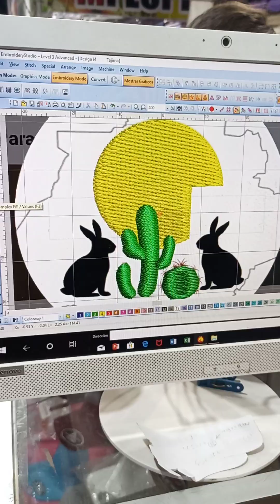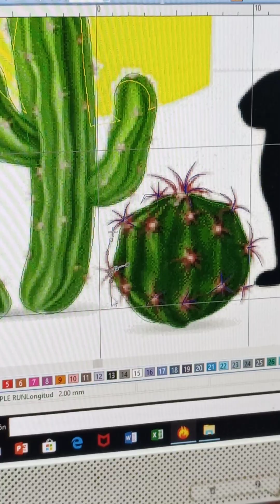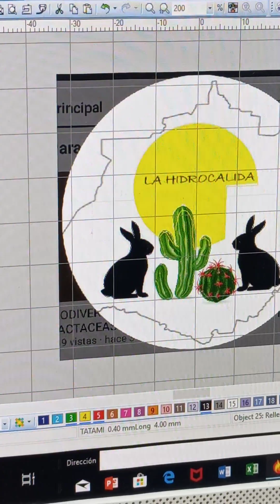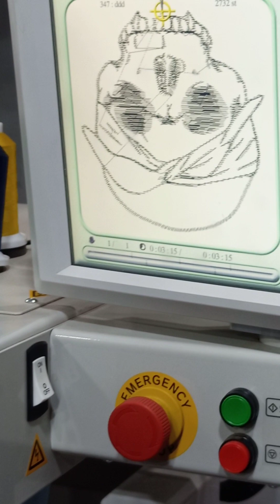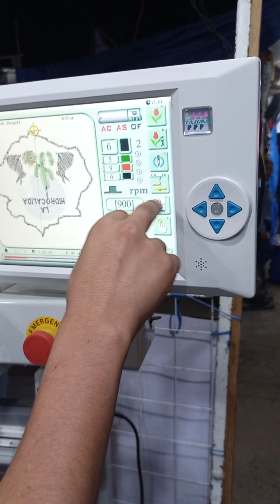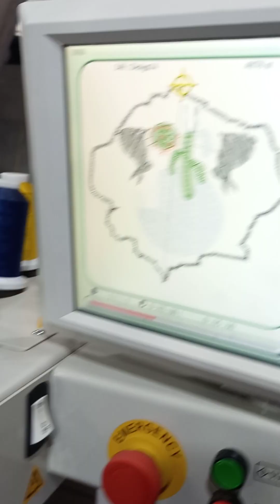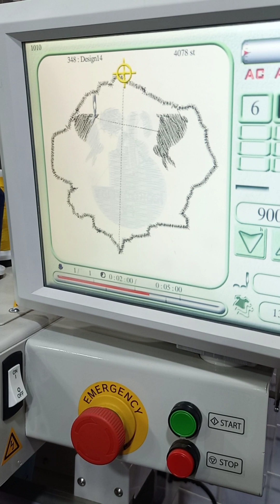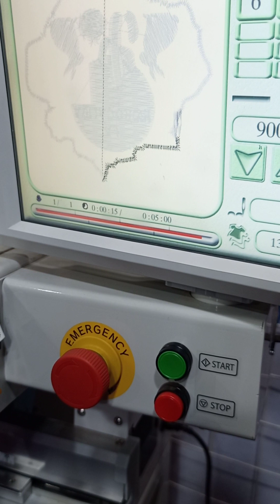LOGO DEL CANAL